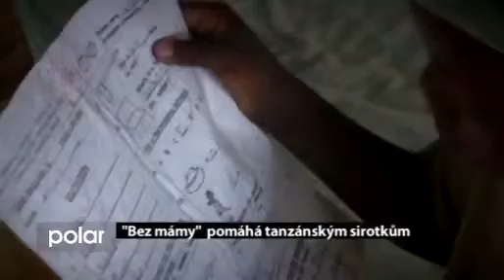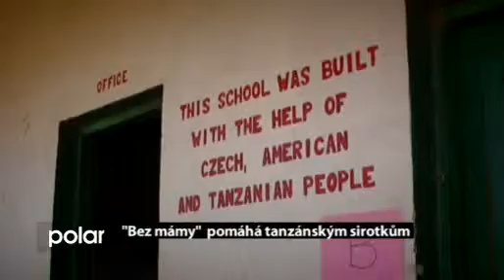Chris Zacharia Lameck Polar TV